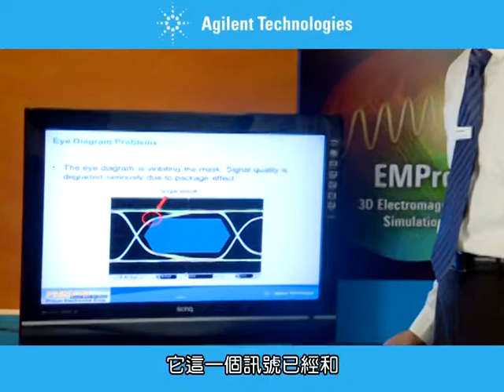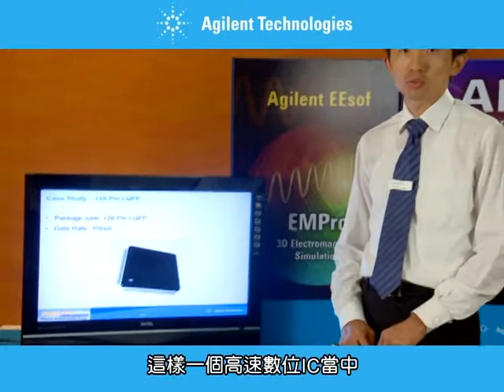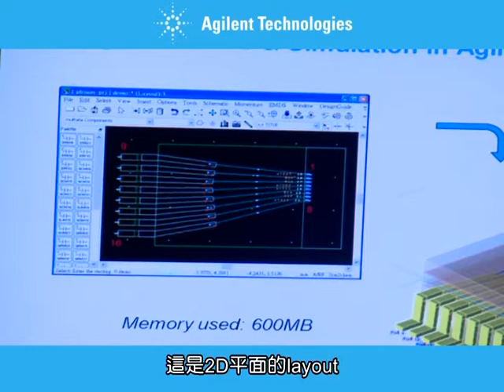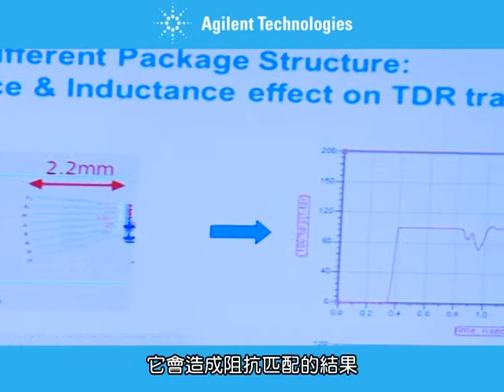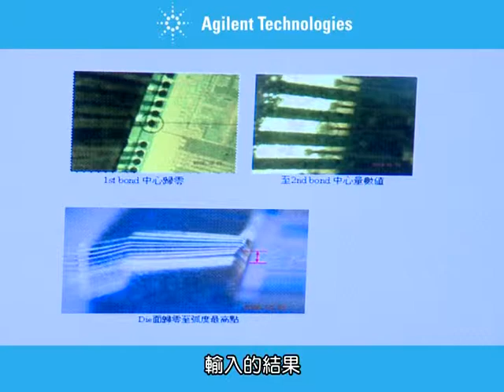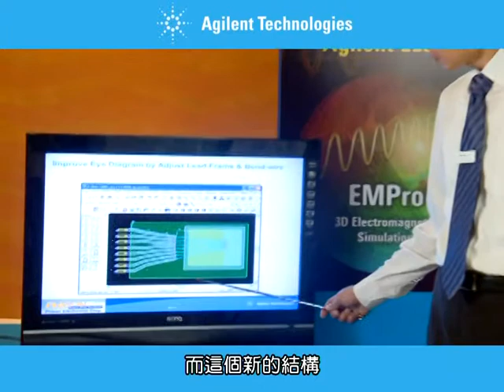安捷倫量測達人--Agilent EEsof模擬封裝結構篇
安捷倫科技模擬事業部的Peter，將為大家介紹：如何透過模擬軟體，協助客戶解決因封裝結構設計不良，造成訊號品質不佳，而無法通過認證的問題.